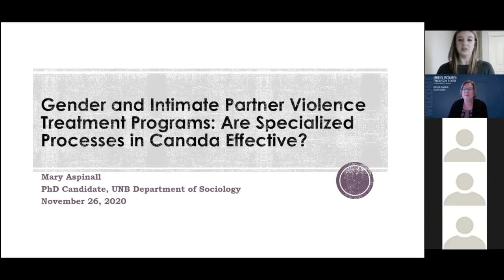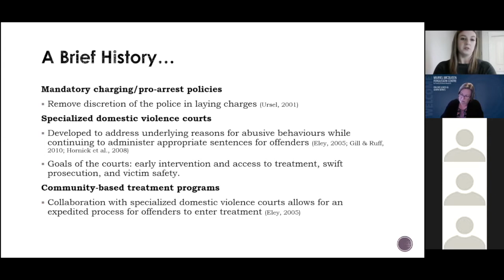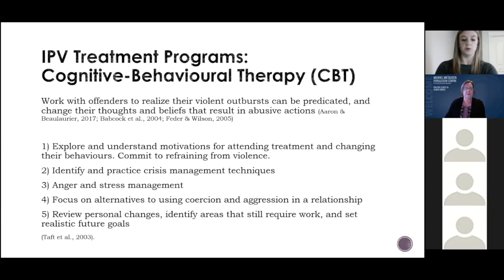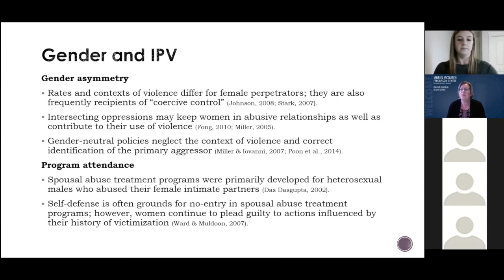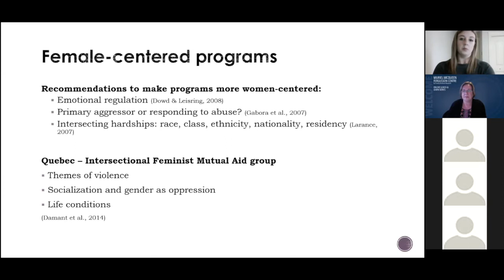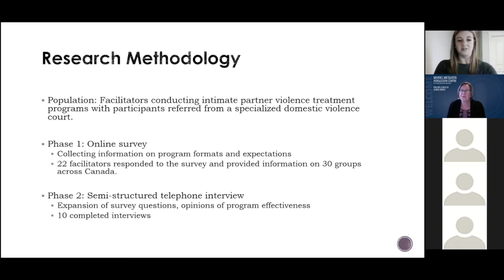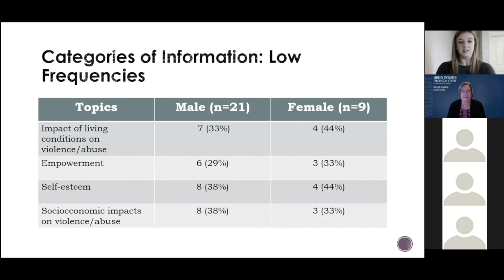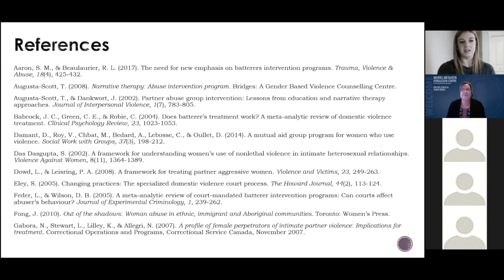Gender & Intimate Partner Violence Treatment Programs : Are specialized processes effective?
Intimate partner violence (IPV) has gained recognition as a serious criminal offense through mandatory and pro-arrest charging policies, the development of the specialized domestic violence courts, and expansion of the use of community-based treatment programs in efforts to reduce the severity and prevalence of this societal issue. While such measures have resulted in the increased arrest of both men and women, researchers debate whether violence is perpetrated equally and therefore should they be treated equally?

On November 26, 2020 from 12-1pm the MMFC joined Mary Aspinall, PhD Candidate in Sociology at UNB, as she provide an overview of the various Intimate Partner Violence treatment programs circulating throughout Canada. She discussed her ongoing dissertation research, as to whether or not the programs currently in use are gendered, and why this may be an important question for women who are mandated to attend.